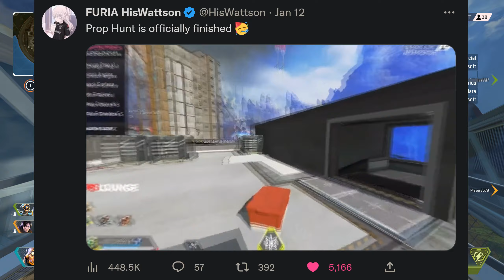New Apex Mode Is Just Brilliant LOL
I get the outro memes from the Kings on the ApexOutlands subreddit, so go join it !